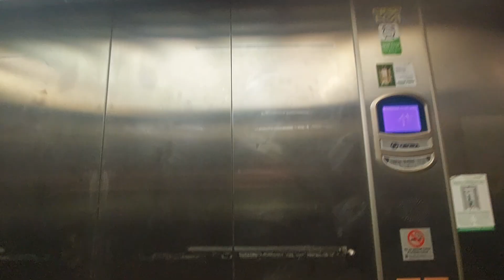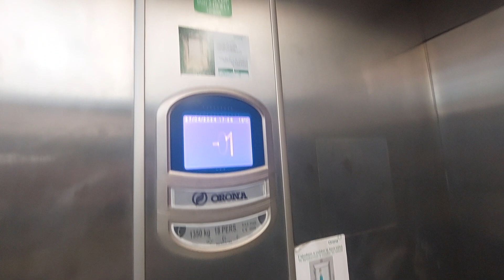Orona MRL lift at Consum supermarket in L'Hosp de l'Infant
Location: Carrer Baix Empordà, s/n, L'Hospitalet de l'Infant
Capacity: 1350 kg 18 pers
Serial num: RAE 21426
Cabin lift: Steel